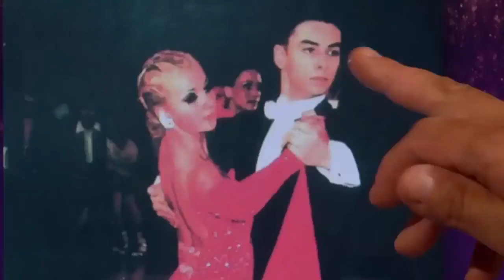The Graham Norton Show S23E09 Toni Collette, Ethan Hawke, Aidan Turner, Jo Brand, Liam Payne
The Graham Norton Show S23E09 - 01/06/2018
Toni Collette, Ethan Hawke, Aidan Turner, Jo Brand, Liam Payne

American actress Toni Collette talks about her upcoming horror movie Hereditary (2018). American actor Ethan Hawke discusses his upcoming drama First Reformed (2017); Irish actor Aidan Turner promotes his West End play "The Lieutenant of Inishmore"; comedian Jo Brand talks about her first feature film The More You Ignore Me (2018); former One Direction member Liam Payne performs his song "Familiar".